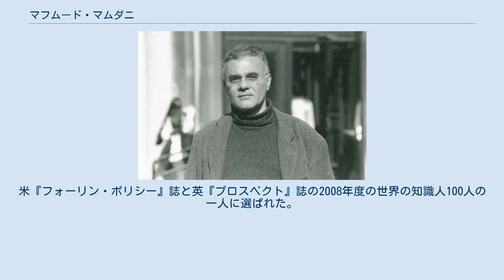マフムード・マムダニ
マフムード・マムダニ (Mahmood Mamdani, 1947年 - ) はウガンダ・カンパラ生まれのインド系3世のアフリカの文化人類学、政治学者。
コロンビア大学人類学部教授、ハーバート・リーマン政治学教授 (1999年 - )、アフリカ研究所長 ( - 2004年) 。
ダカールに置かれているアフリカ社会科学研究発展評議会 (CODESRIA) の議長 (1999年 - 2002年)。
 ウガンダで生まれ、米国の奨学金を受けピッツバーグ大学、タフツ大学フレッチャースクール、ハーバード大学に留学し1974年に博士号取得、イディ・アミン政権時代にインド系移民の追放を受けイギリスに亡命、ダルエスサラーム大学（1973年 - 1979年）を経て第二次ミルトン・オボテ政権時にウガンダに帰国しマケレレ大学教員 (1980年 - 1993年)として成年識字教育計画に携わり、鉄道労働者の政治活動に関わった。
カンパラの基礎研究センターの財務部長（1987年-1996年）も兼ねた。
1988年ミーラー・ナーイルと結婚。
ケープタウン大学教授（1996年 - 1999年）。
 アフリカ史学、政治学、国際関係論の専門家と看做され、その言動はアフリカに関する議論で重要な役割を果たした。
1996年の『市民と臣民』(Citizen and Subject) は米国アフリカ学会 (ASA) の1998年度ハースコヴィッツ賞を受賞した。
2001年にはノーベル平和賞授賞シンポジウムに招かれた。
米『フォーリン・ポリシー』誌と英『プロスペクト』誌の2008年度の世界の知識人100人の一人に選ばれた。
 英語、フランス語、グジャラート語、ヒンディー語、ガンダ語、パンジャーブ語、スワヒリ語、ウルドゥー語などを話す。